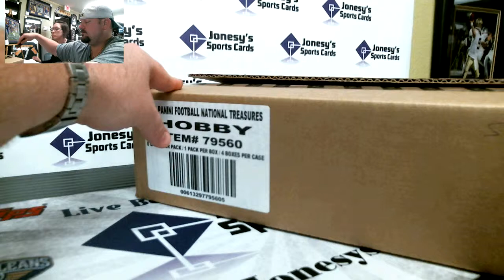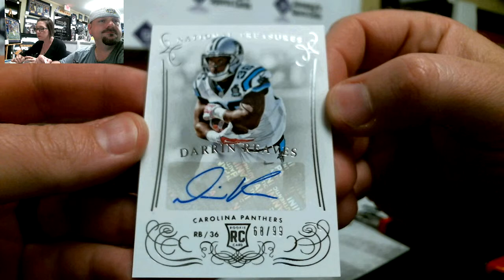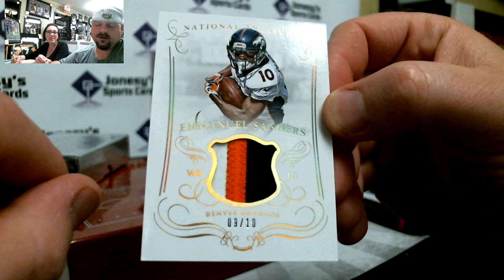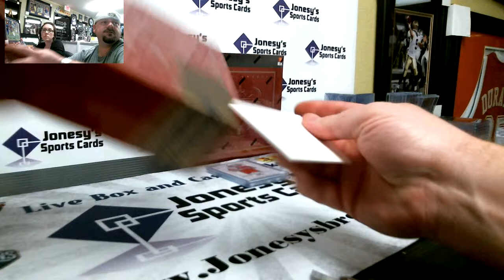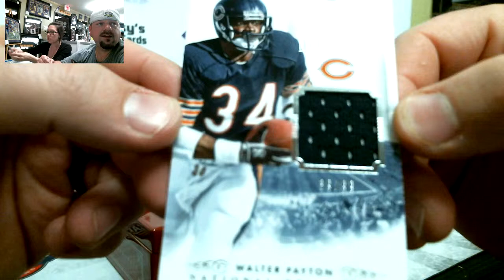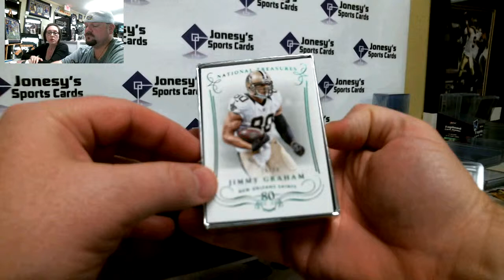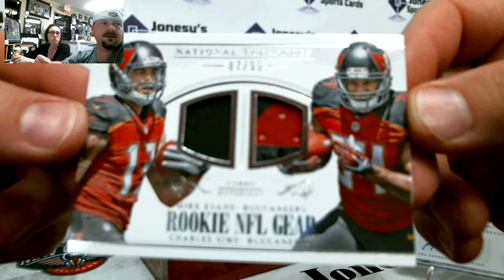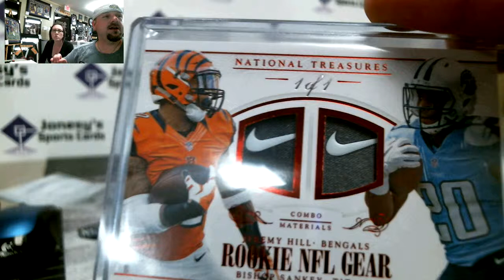2014 NT FOOTBALL 4 TEAM DRAFT #2 4/11/15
Thank you to everyone who got in the Breaks.

We strive to provide great service and affordable breaks